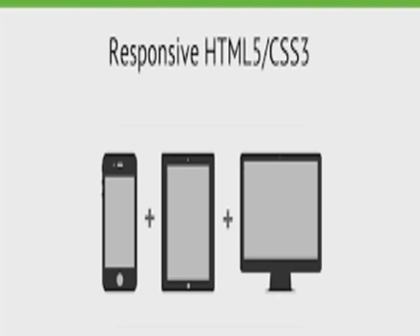Digital marketing new delhi delhi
Boost Your Business ROI, Enhanced Brand Visibility. Get Free Website Audit !Highly Experienced Team · Free SEO for 1 month · 99% Client Retention Rate · Custom SEO Packages
Services: Leads Generation, Organic Ranking, SMM, SEM, SEO, Content Writing.